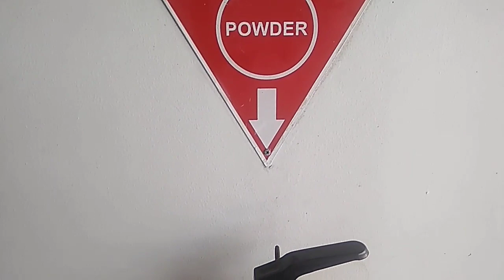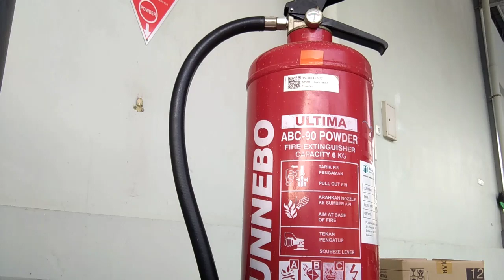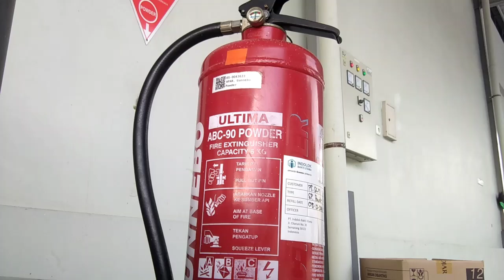Cara Mengecek APAR/Alat Pemadam Api Ringan Yang Baik Dan Benar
Alat Pemadam Api Ringan) alat yang digunakan untuk memadamkan api atau mengendalikan kebakaran kecil. Alat Pemadam Api Ringan (APAR) pada umumnya berbentuk tabung/cilinder yang diisikan dengan bahan pemadam api yang bertekanan tinggi. Untuk menjaga keamanan dan perlindungan, di setiap gedung-gedung pastinya dipasang dengan yang namanya Alat Pemadam Api Ringan yang harus selalu siap digunakan. Untuk itu pengecekan terhadap APAR harus selalu rutin dilakukan.
APAR harus selalu dalam keadaan siap digunakan kapan pun dan dalam kondisi apapun. Oleh karena itu, pengecekan APAR secara rutin harus dilakukan.